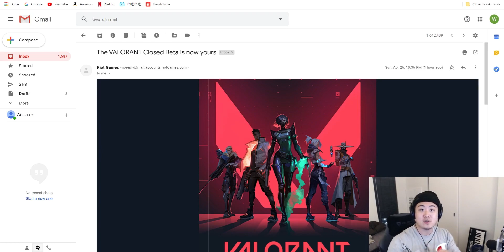拳头FPS美服内测试玩！VALORANT会取代CSGO么？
VALORANT,英雄联盟,电子竞技,LOL,FPS,美服,封测,第一人称射击,拳头,游戏练级挑战